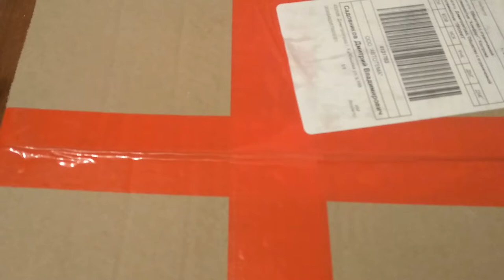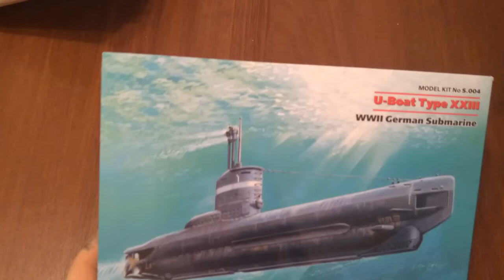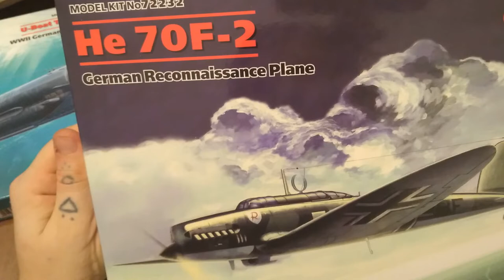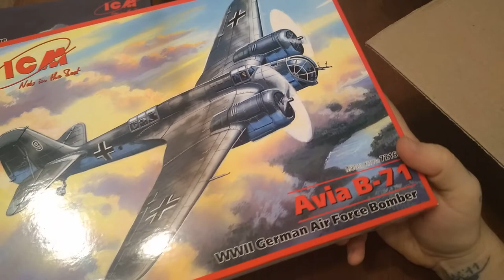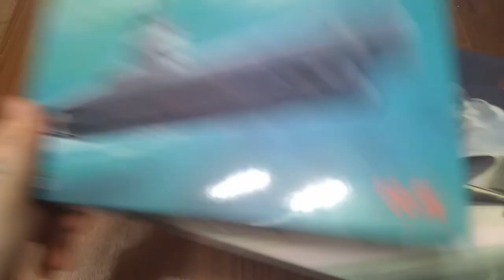Обзор посылки с интернет-магазина "Модельная лавка". Модели от ICM и аксессуары от MACHETE.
Распаковка посылки и обозрение заказанных позиций. Модели от фирмы ICM: Avia B-71 бомбардировщик германских ВВС II МВ
Немецкий самолет разведки Heinkel He-70 F-2
Германская подводная лодка, тип XXIII
Аксессуары от MACHETE:
Набор зажимов
Пипетки разного объема для моделизма